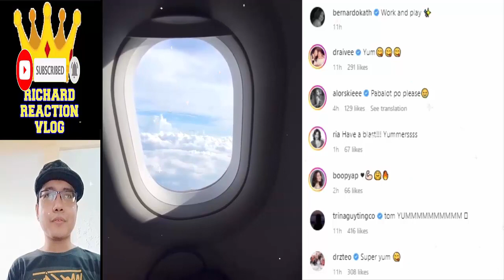Kathryn Bernardo And Daniel Padilla Kathniel Update December 9 2022 👈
kathniel kathrynbernardo danielpadilla kathniel kathryn bernardo daniel padilla trending trend viral ngayon panoorin latest ganap update news 2 good 2 be true reel tiktok